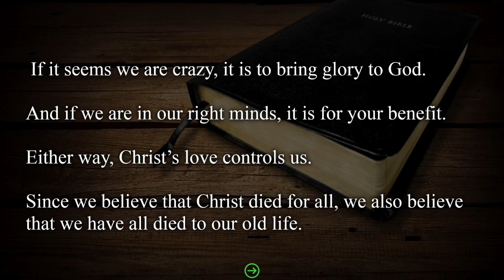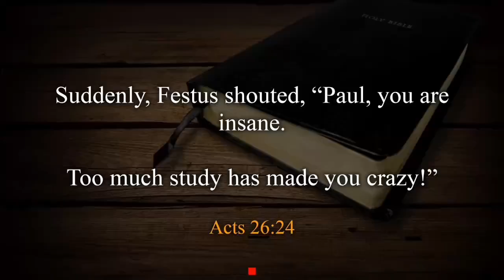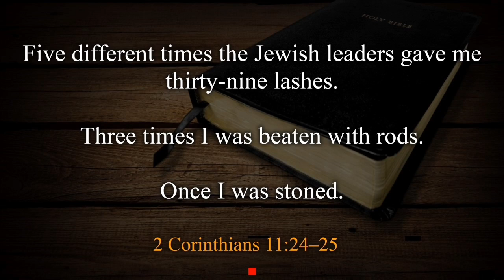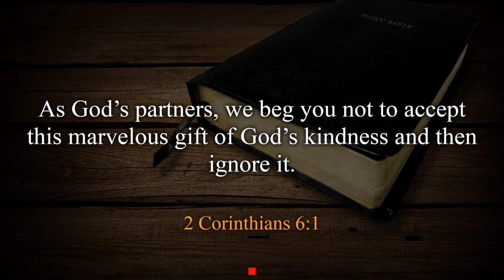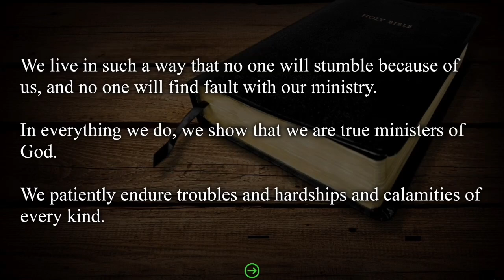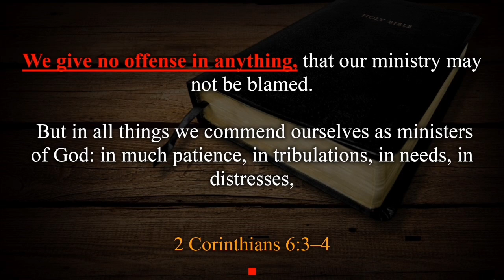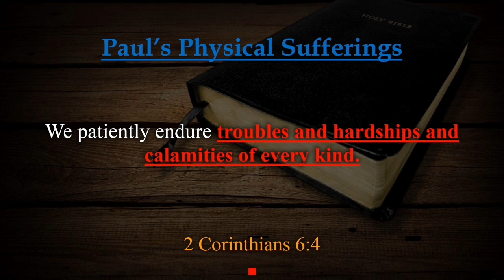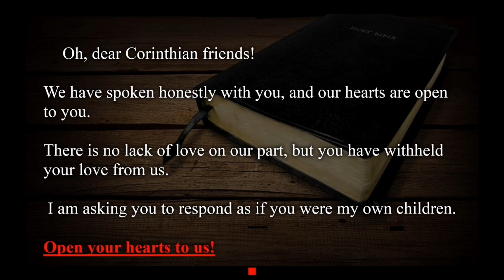"Strength in Weakness," 2 Corinthians Part Nine- "Make Hay While the Sun Shines"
Ellenwood Oaks Community Church - Morning Worship -September 8th, 2024